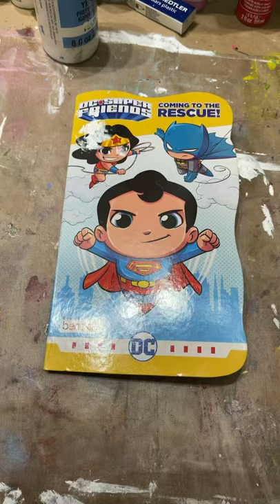No Art Journal? Go to your local Dollar Store!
Kuretake Picture Letter Gansai Tanbi, 36 Color Set
ARTEZEA WATERCOLOR
Kelly Donovan
2423 Acorn Dr

 Please be advised that Plaid Enterprises, Inc. has compensated me by furnishing Plaid product at no charge in connection with this video